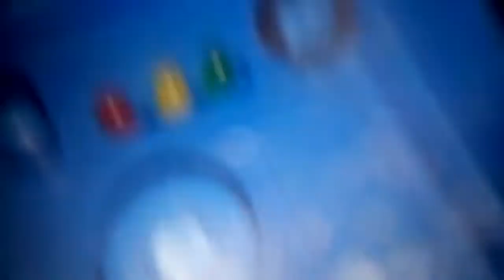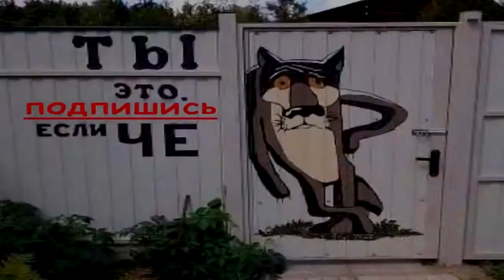подтекает насосная станция